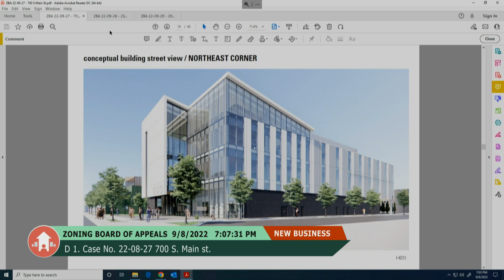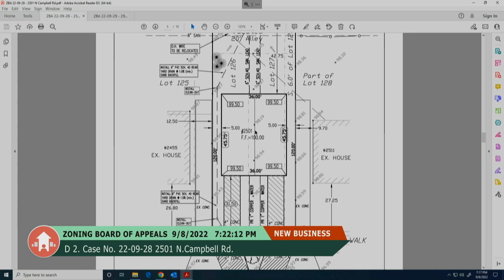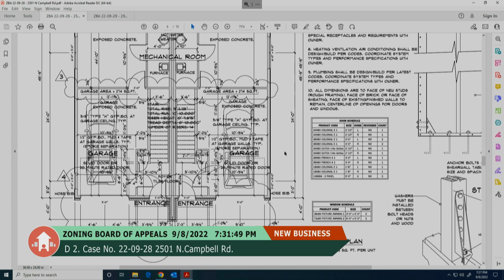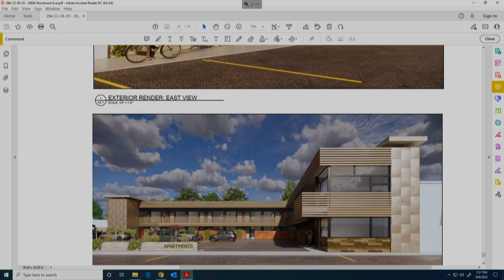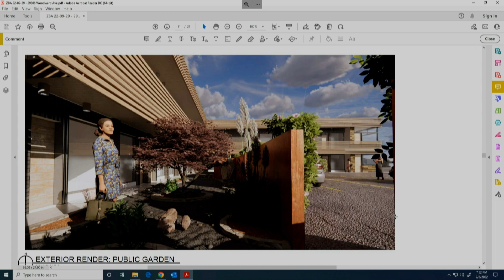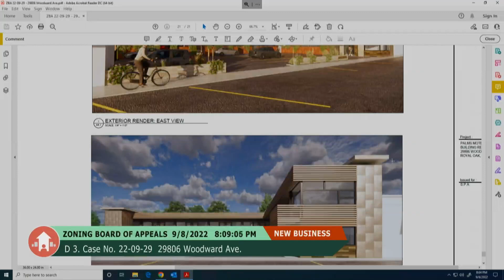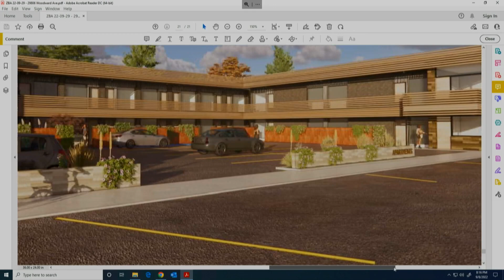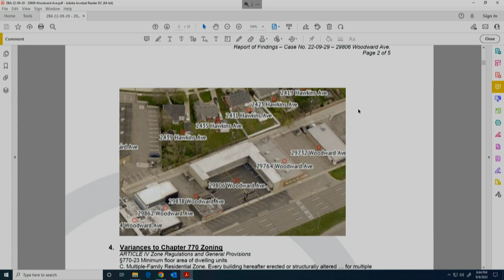Royal Oak ZBA meeting of 9/8/22